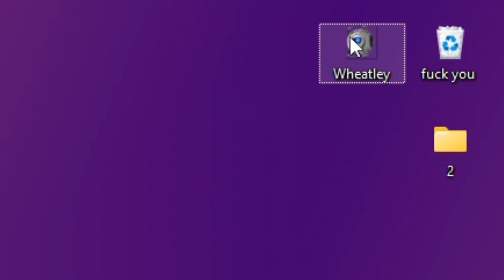wheatley bad uninstall portal 2 lol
speedrunning lol

fanart in the thumbnail by melodii